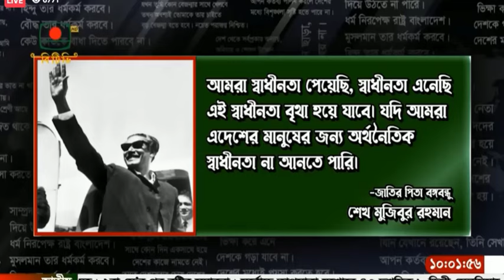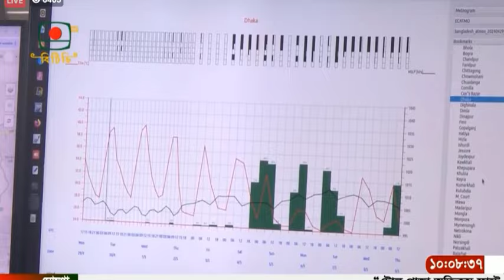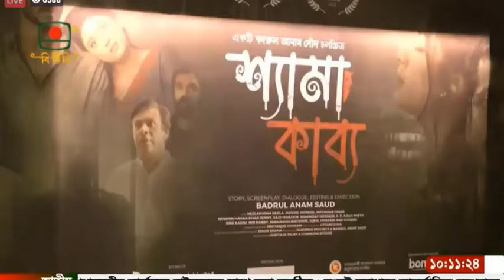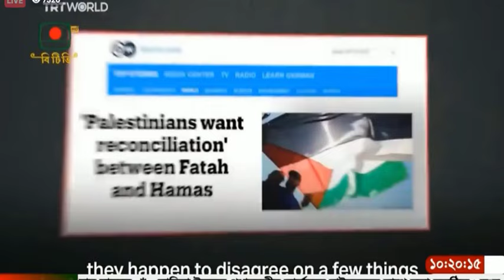BTV English News at 10 on 30.04.2024